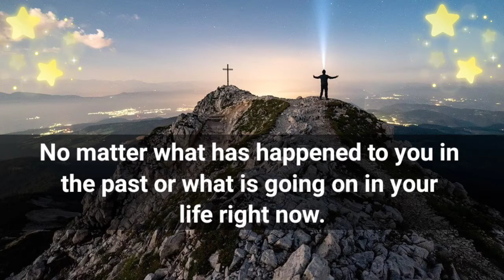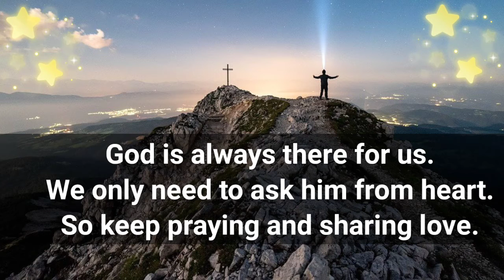God's message for you today💌God wants you to hear this💌A message from God For you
Urgent Message From God For You Today 💌 | 🌻I will restore the years you have lost!!! 😇🌺 God's Message 💌 For You Today 🤗